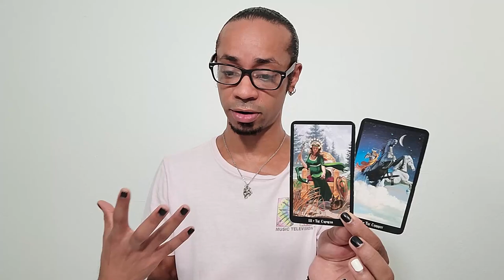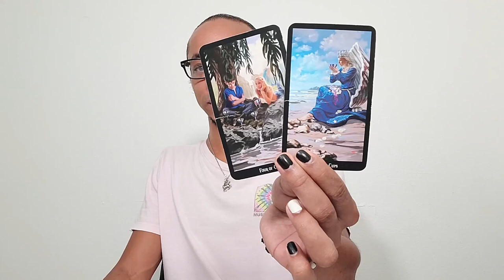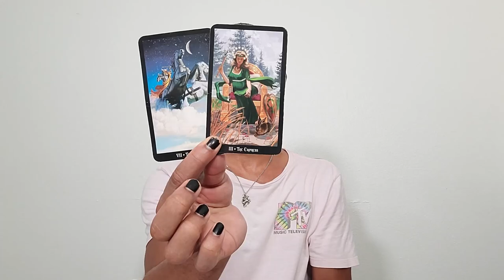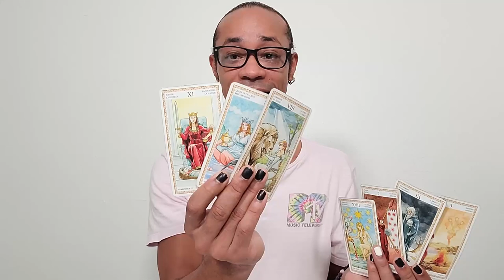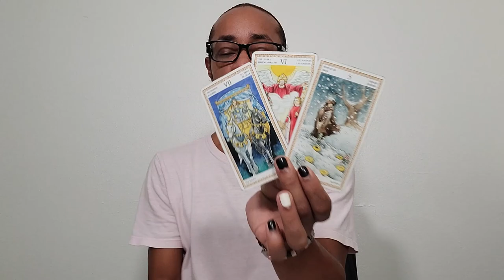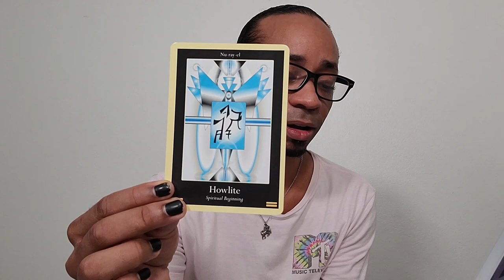Morning Coffee ~ * All About the Reciprocity * - Collective Tarot Reading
In this collective tarot reading, we find ourselves settling into an understanding of how to be unconditionally loving, nurturing, and giving while still holding boundaries. Embodying the energies of The Emperess is becoming much easier as your understanding of what that truly means becomes clearer.

🔮Timestamps🔮
00:00 - Intro
00:23 - Intro
02:45 - Reading
06:52 - Clarification
12:50 - Closing Oracle Guidance

30 min - $65
60 min - $130

Available oracle decks:
~Crystal Mandala
~Sacred Rebels